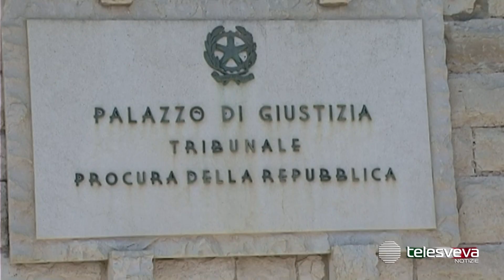TRANI | Evasione dal carcere, domani sarà interrogato il 28enne De Noja trasferito a Taranto